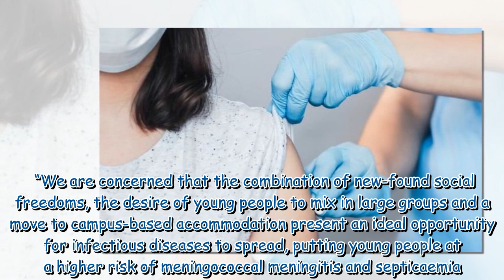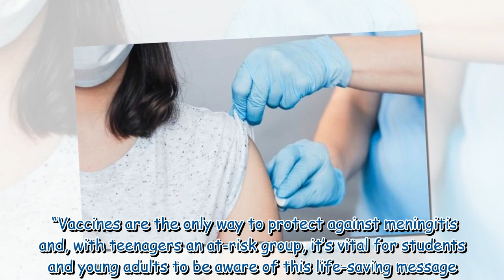Students urged to get lifesaving meningitis jab